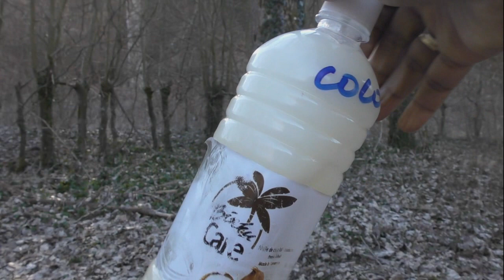CAMEROUN, BINKU LA NERVEUSE AUTOPORTRAIT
Regardez la vidéo en 720P

Je suis la terma ,pharmacienne et luttant contre la Dv,,J'aide toutes les femmes à se sortir de la dépigmentation ,par mes conseils et par le choix de leur produit,et aussi grâce à un soutient psychologique,des encouragements ,aucun jugement

Elle s'appelle Louis Ngo Masso,de son nom de blogueuse Binku la nerveuse,camerounaise et activiste sur les réseaux sociaux,cette jeune femme,adorable ,intrigue par ses réparties et son intelligence,,je vous invite à la découvrir au travers son autoportrait

snapchat A vos visages ,la terma